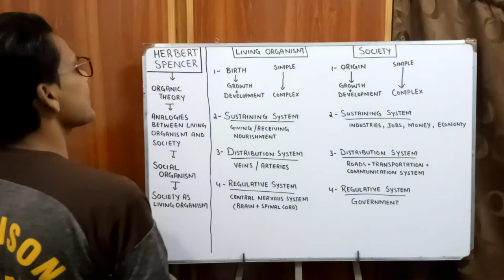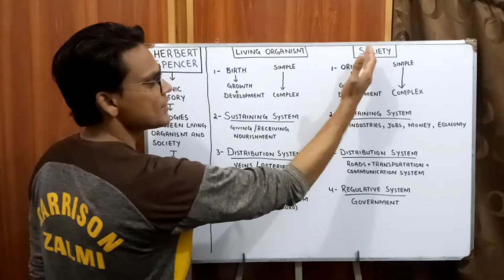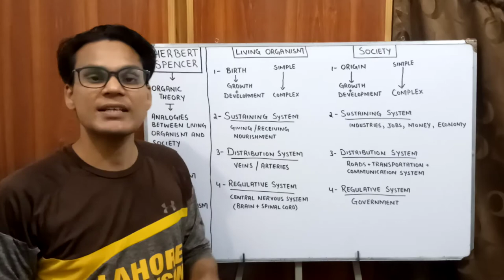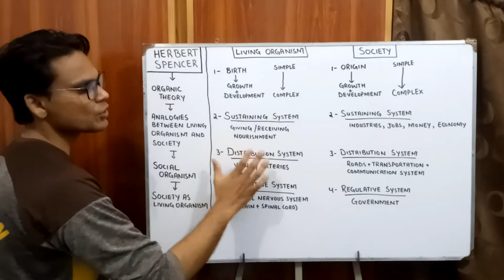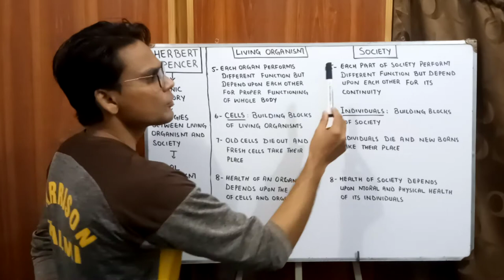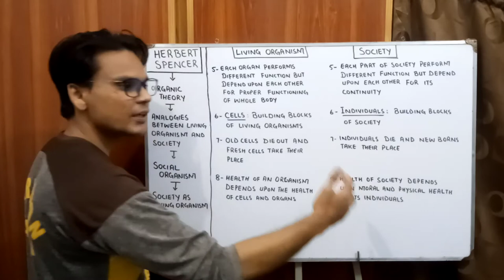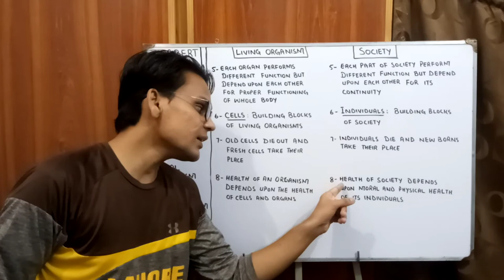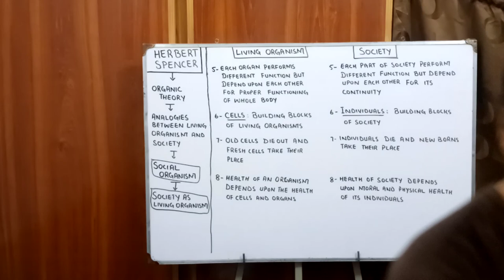Society as Living Organism | Herbert Spencer | Sociology Lectures | Lectures by Waqas Aziz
Society as Living Organism was stated by Herbert Spencer. He found Eight Analogies between living organism and society. On the basis of these analogies, he called society as social organism. This Lecture explains these six analogies in detail.